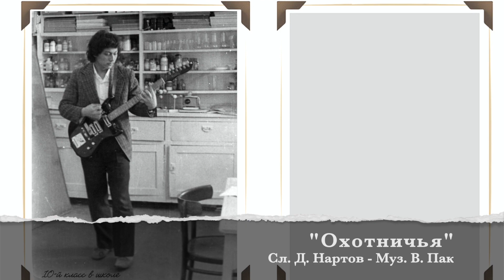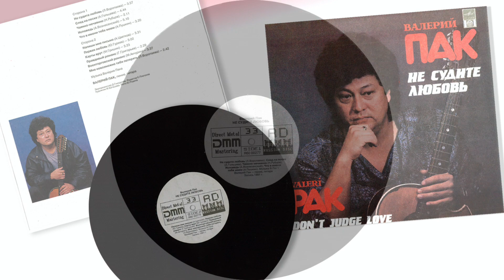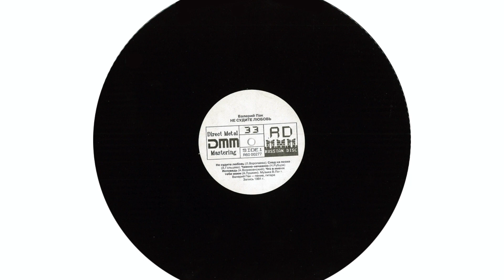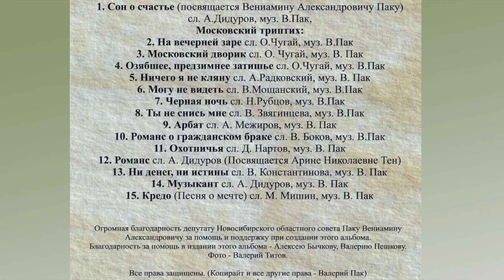"Охотничья" стихи Дмитрий Нартов, музыка Валерий Пак. Поёт Заслуженный артист России Валерий Пак.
"Охотничья" стихи Дмитрий Нартов, музыка  Валерий Пак.
Поёт Заслуженный артист России Валерий Пак.
CD диск "Мне снилась жизнь"  был издан при помощи и поддержке депутата Новосибирского областного совета Вениамина Александровича Пака, а также при помощи и поддержке Алексея Бычкова и Валерия Пешкова.
Огромная им всем благодарность и поклон!🌷🌷🌷 🙏🙏🙏
А сейчас профессионально и творчески  работали и готовили к публикации  CD диск "Мне снилась жизнь":
Мэри Аракелян - обработка фото и дизайн🌹🌹🌹
Максим Михайлов - фотосессия🌹🌹🌹
Алексей Широких - запись и обработка звука🌷🌷🌷
Наталья Ким           @NatashaKim     - режиссура и монтаж💐💐💐
Продолжение следует🙏🙏🙏😍😍😍

Сколько сини над лесами!
Сколько золота под небом!
Как фрегат под парусами
Уплывает лето в небыль.
Пусть же улетает лето
С журавлиным звонким строем —
Сокровенные секреты
Осень мне теперь откроет.

Я сегодня без добычи.
Человеку много ль надо!
Этот день, такой обычный,
Принимаю, как награду.

Под глухие стоны лося
Объяснит лесные звуки,
Даст услышать среди сосен
Тихих дятлов перестуки,
Шорох мышки у коряги,
Глухариный гром на взлёте,
Плескоток ручья в овраге,
Дальний выстрел на болоте.

Осень пишет мне картины,
Всё покажет, не пропустит.
Вижу росчерк паутины,
Зацепившейся за кустик,
Заалевшую бруснику
И пожухлую осоку.
Неожиданно возникнув,
Ястреб кружится высоко.

Не единым, верю, хлебом
Мы живём под небесами...

Принимаю, как награду.
Дмитрий Нартов